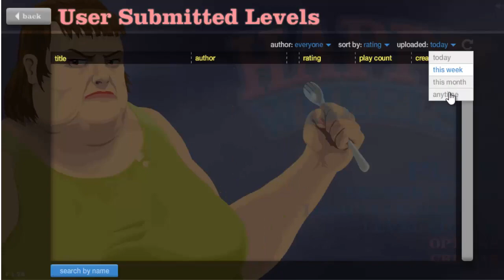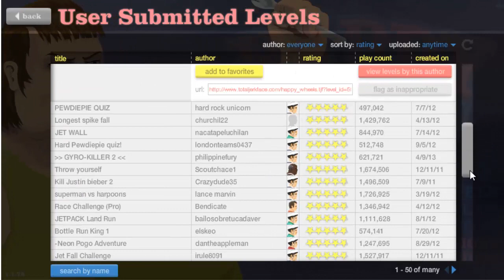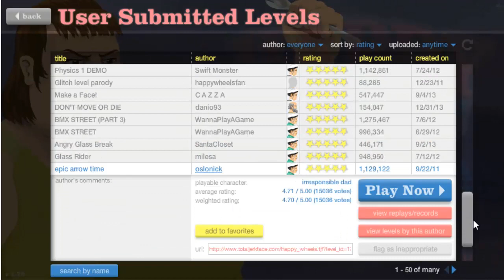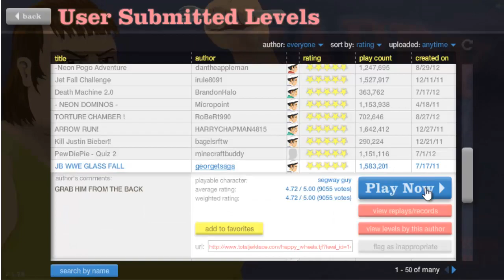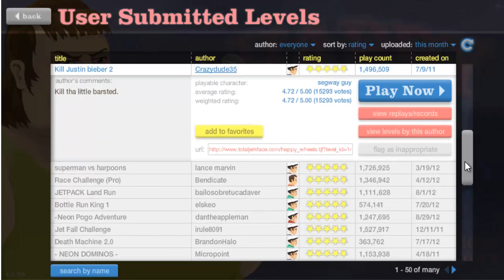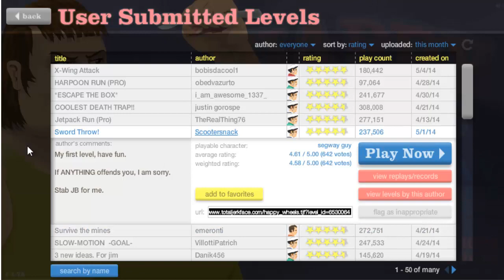EPISODIO 2 DE HAPPY WHEELS CON RODRIGO HERRERA Y PERCIVAL